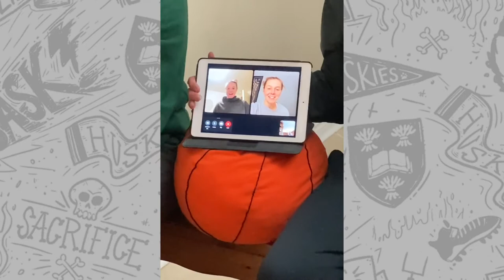2020-2021 Sask Huskies WBB Introductions